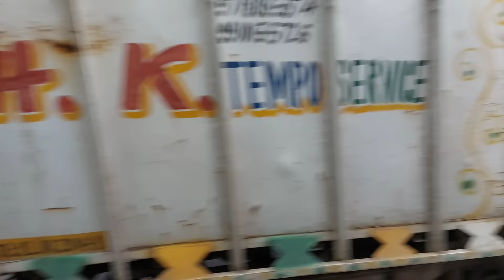more sarai lajpatrai market, kabari market ys singh vlog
more sarai lajpatrai market, kabari market ys singh vlog#cheapest market kabari market more sarai market